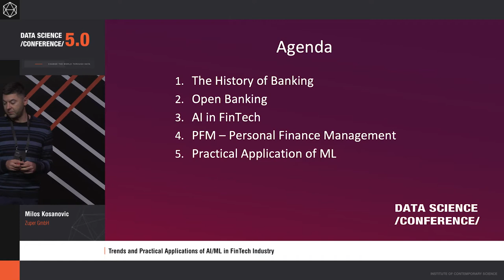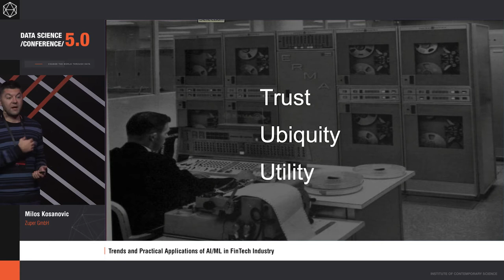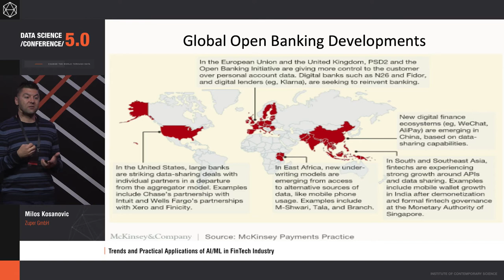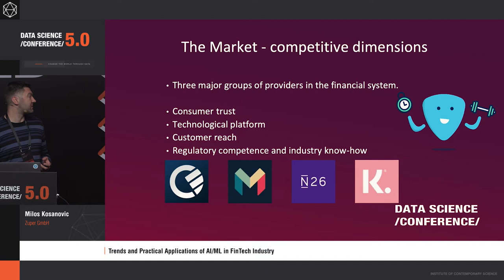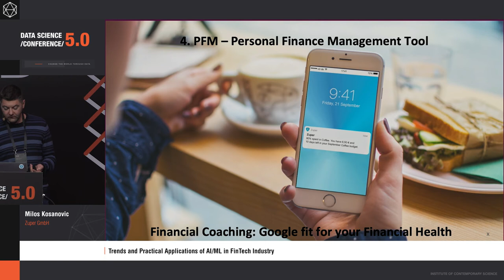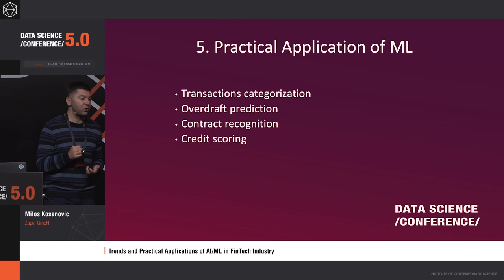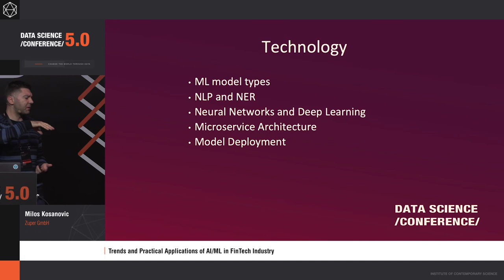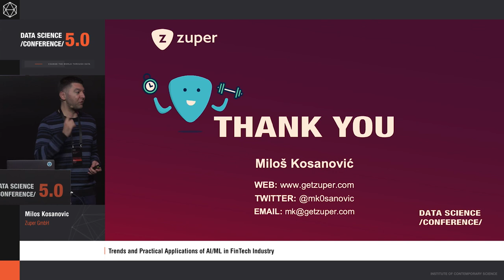[DSC 5.0] Trends and Practical Applications of AI & ML in FinTech Industry - Milos Kosanovic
The video have 3 parts. The overview of the practical applications of the AI and ML in the FinTech industry with a short explanation of the PSD2 directive and the disruption is caused. Application of the AI/ML from the perspective of the end user, personal financial health, financial coach, etc. The overview of the architecture, technologies, and frameworks used with practical examples from the Zuper company.

Milos Kosanovic works as a Data Scientist and Machine Learning Engineer at Zuper GmbH and is a Professor of Professional Practice at the College of Applied Technical Sciences Nis.

This talk will be presented during the Data Science Conference / 5.0 as a part of the Applicative ML track.